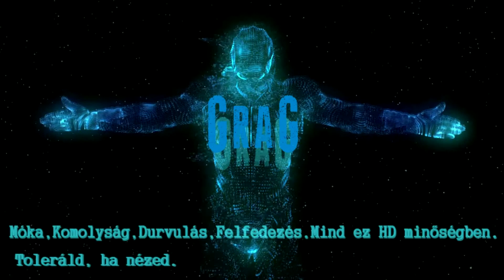Zero Tech - Napi Baromságok #4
Napi szintű hülyülés, bugolás, és egyéb. xD